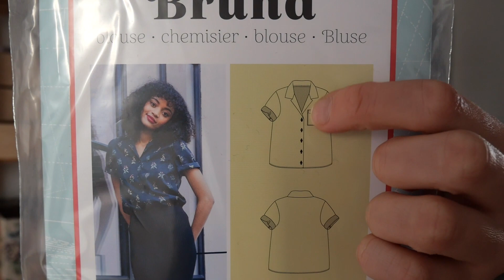HAUL COUTURE #6 PARTIE 1: Mercerie Extra, dentelles & lingerie rétro, mailles, etc...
Hello!

Voici mon 6e haul couture que je présente ici, ce sera la 1ere partie car j'ai d'autres achats et projets faits depuis ! Ici il sagira de vous présenter ma commande spéciale lingerie ainsi que quelques mailles et autres projets.
Pour toute question n'hésitez pas à m'écrire je vous répondrai avec grand plaisir ❤

Bon visionnage !

A bientôt,

Mentionnés dans la vidéo:

Boutique Etsy "French Lace Boutique FR":

Tissu maille Mondial Tissus: Jersey de coton bio rose et blanc
Maille côtelée rouille (introuvable en ligne)

- Micro cravate
- Appareil photo